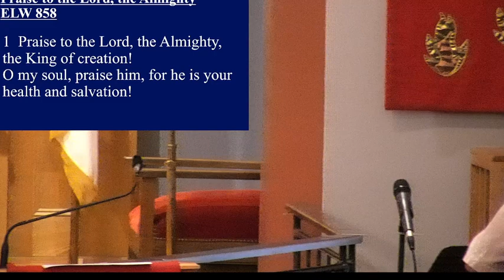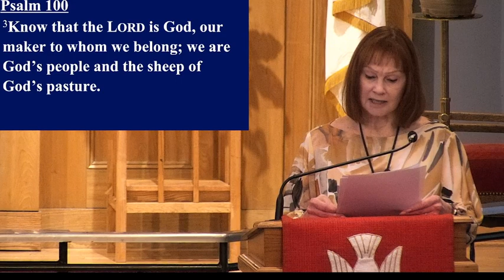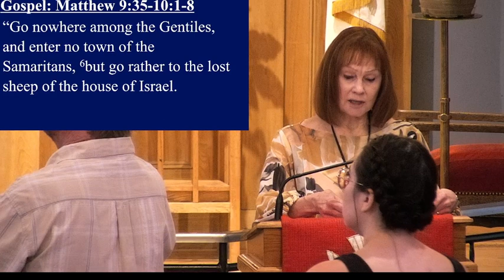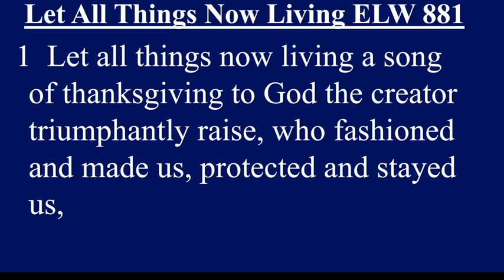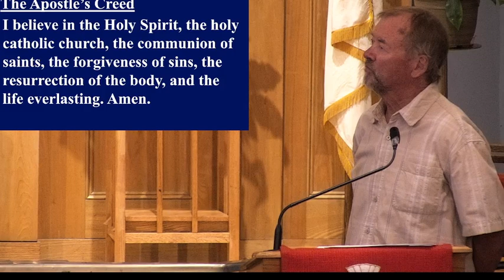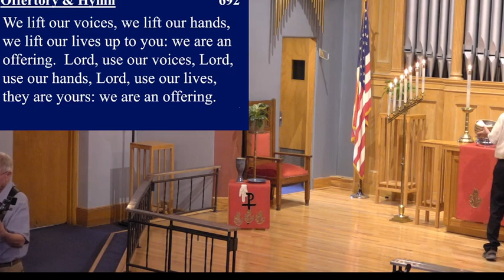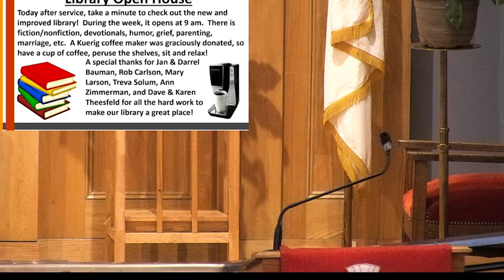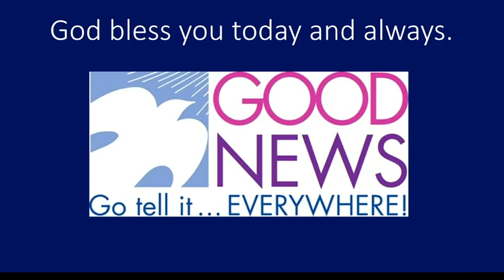2023 06 18 07 57 34 Sunday service Chetek & Dovre